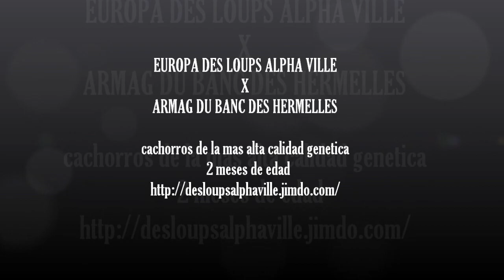puppies for sale Malinois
cachorros pastor belga malinois
las mejores lineas de sangre a nivel internacional
excelentes ejemplares de la mas selecta calidad genetica en mexico